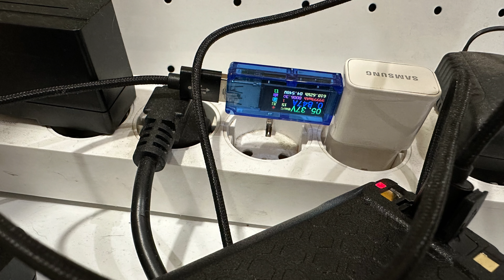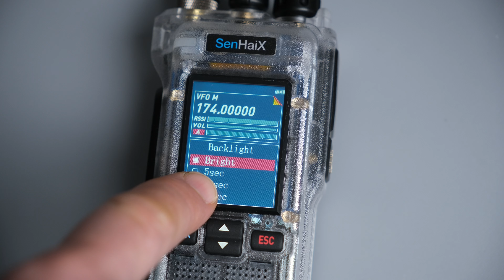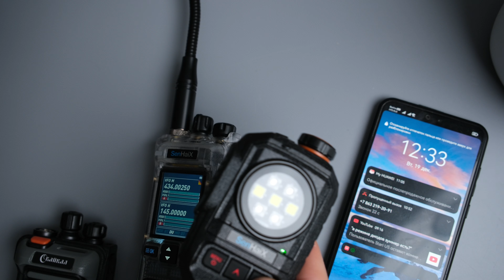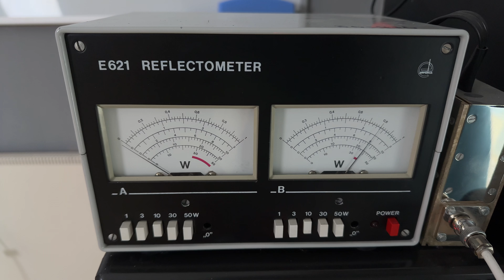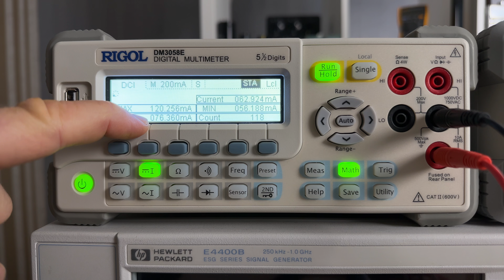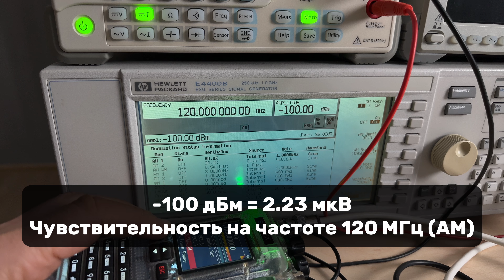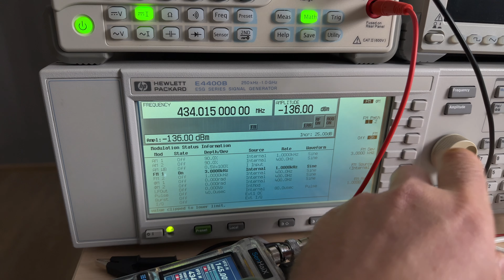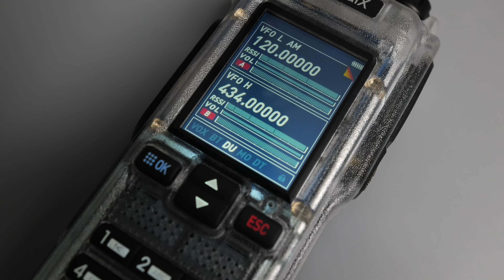Senhaix GT-12. Не родись красивой...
Большой обзор портативной двухдиапазонной радиостанции SenHaix GT-12.
Конструкция, комплектация, управление, программа Bluetooth. Замер выходной мощности, токов потребления, чувствительности и избирательности. Проверка штатной антенны. Демонстрация приема и модуляции. Преимущества и недостатки GT-12.

Подробные технические характеристики и фотообзор радиостации GT-12 смотрите на сайте Вива-Телеком

Использованное в ролике оборудование:
- Рефлектометр Е621
- Генератор сигналов HP E4400B
- Анализатор спектра TinySA Ultra

Эпизоды ролика
00:00 Вступление
01:04 Комплектация
01:49 Конструкция
06:32 Управление
21:41 Гарнитура USB type C
25:04 Кросс-бенд репитер
26:53 Программа Bluetooth
32:36 Мощность передатчика
33:54 Токи потребления
44:16 Время работы в цикле 5/5/90
46:36 Чувствительность и избирательность по СК
01:02:11 Приём и громкость динамика
01:02:50 Модуляция
01:03:08 Штатная антенна
01:04:53 Преимущества и недостатки